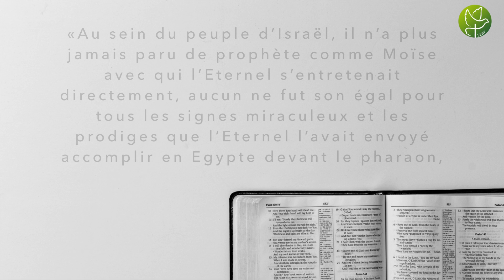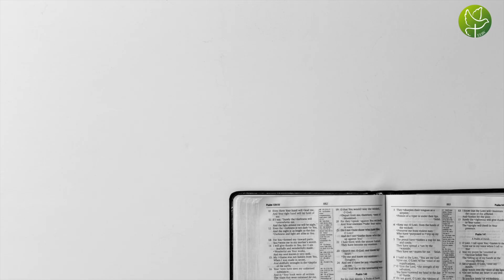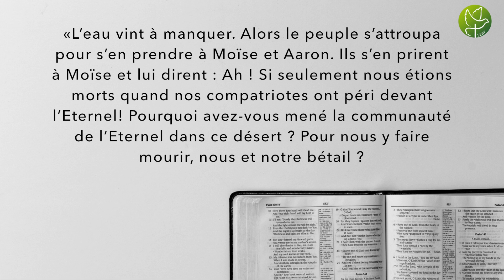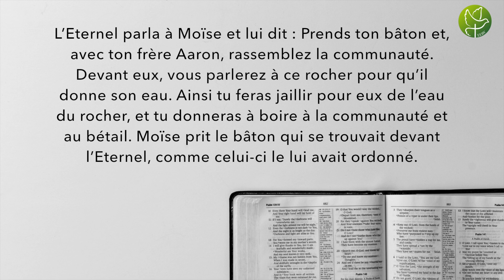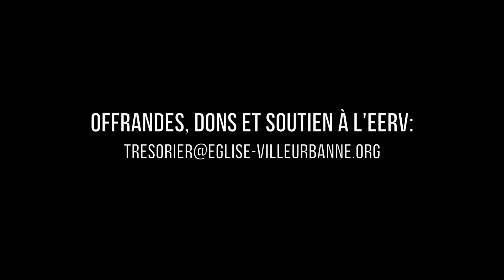Pour la Gloire de Dieu - Joss Ngandu (Culte Eerv 21/06/2020)